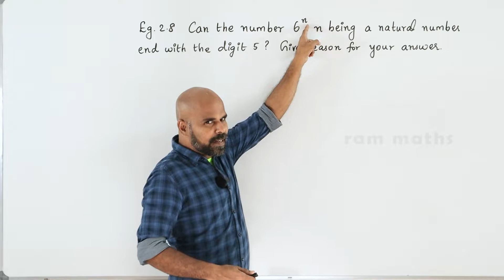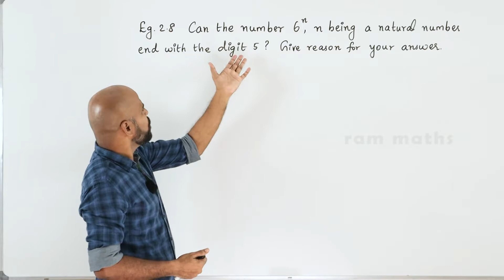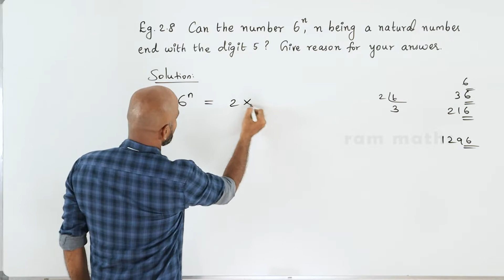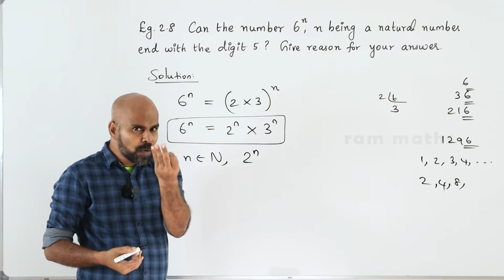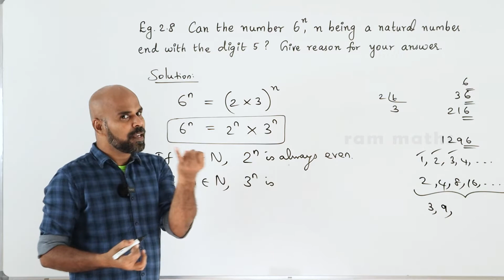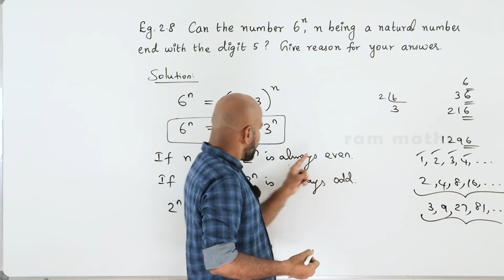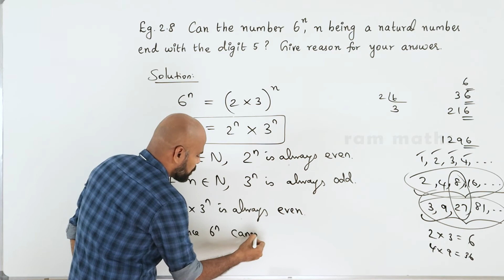10th | EXAMPLE 2.8 | NUMBERS AND SEQUENCES | CHAPTER 2 | STATE BOARD | RAM MATHS